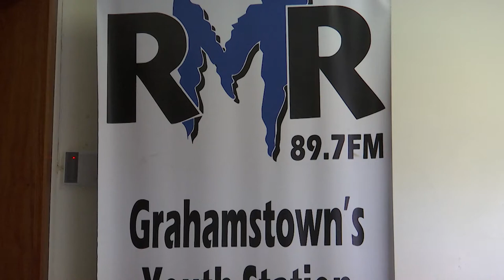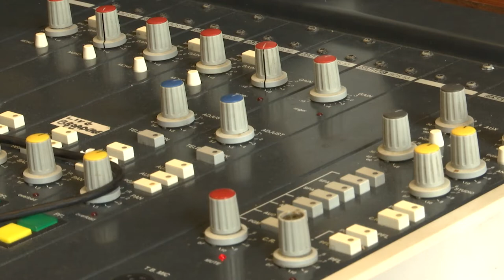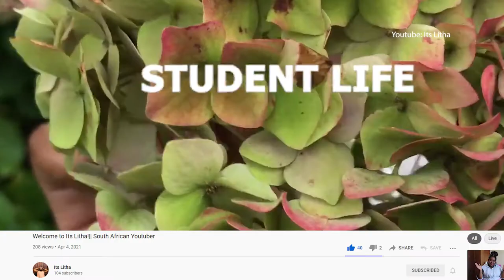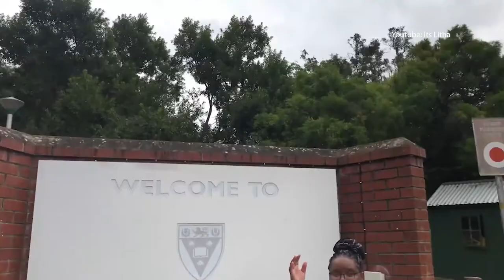Litha - the Creator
The short documentary profiles Anelitha Fandese through a sit-down interview, where she answers questions about her life as a media creative. She also tells us more about the challenges she has faced and managed to overcome to get to where she is today. We follow Litha as she hosts her afternoon talk show on RMR and shows up how she records footage for her YouTube channel content.